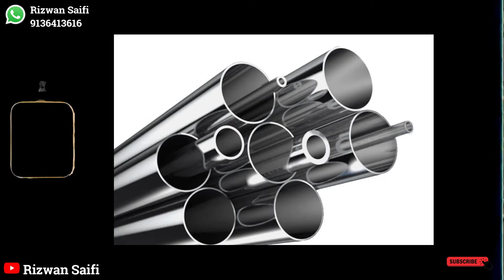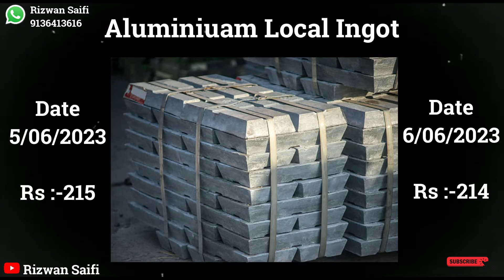जाने आज की स्क्रैप मार्केट के रेट | Rizwan Saifi | 2023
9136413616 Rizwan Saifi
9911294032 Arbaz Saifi